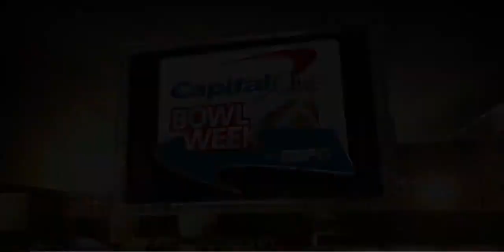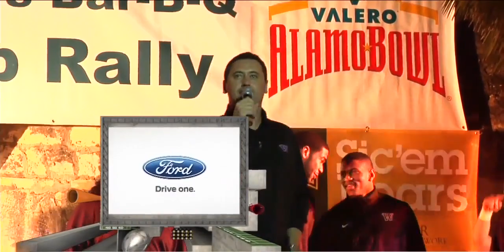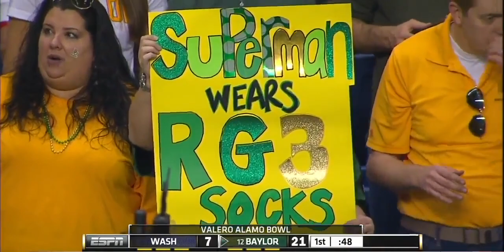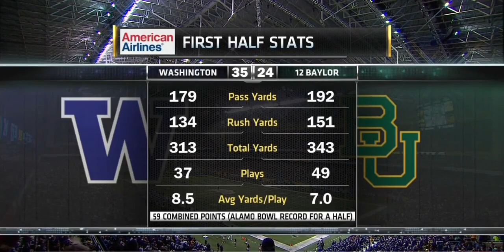2011 Baylor Football vs Washington (Alamo Bowl) - Game 13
December 29, 2011 - No. 12 Baylor pulled out a thrilling Alamo Bowl victory in the highest-scoring bowl game in history, beating Washington 67-56 in a record-smashing shootout Thursday night.